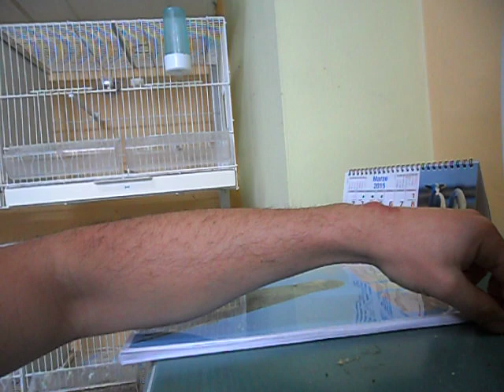TRUCO; CANARIA NO QUITEN LA ANILLA A LAS CRIAS